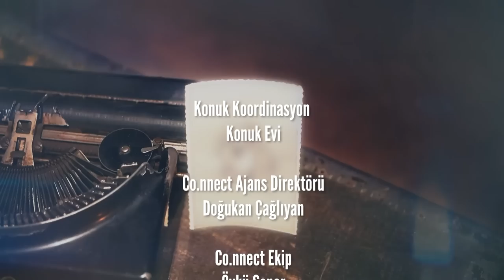YELİZ YEŞİLMEN "ERKEKLER BOTOKS YAPTIRMASIN!"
Normalleştiremediklerimizden misiniz serisinin bu haftaki konuğu Yeliz Yeşilmen. Erkeklerin bilhassa pedikür yaptırması gerektiğinin altını çizen Yeşilmen, botoksun ise erkeklerde güzel durmadığını söyledi. Çocuklardan sonra uykusunun çok hafifleştiğini belirten Yeşilmen, artık uyuyabilmesi için çok sessiz ve karanlık bir ortama ihtiyaç duyduğunu söyledi.

Selay Tekstil'e katkılarından dolayı teşekkürler.